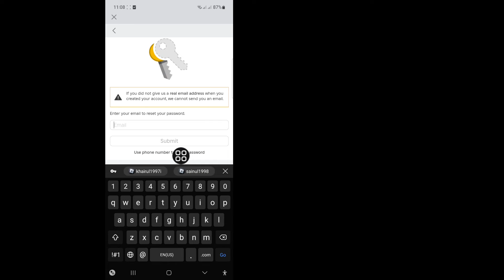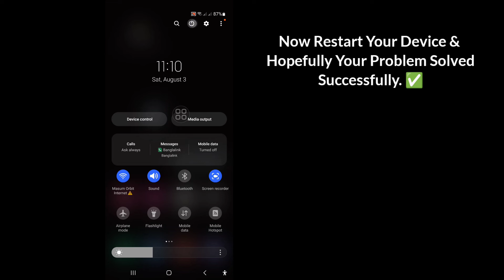How to Fix' an error occurred try again later. roblox reset password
In this video I will show you How to Fix' an error occurred try again later. roblox reset password. Keep watching the video till the end It is a very simple process that takes only a few moments.

You will learn the How to Fix' an error occurred try again later. roblox reset password, follow the on-screen instructions to learn it.